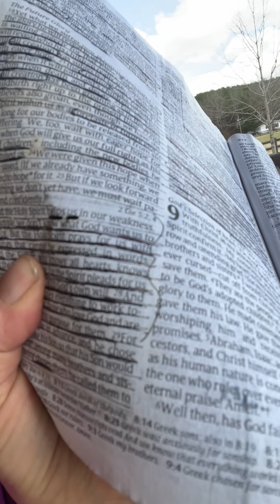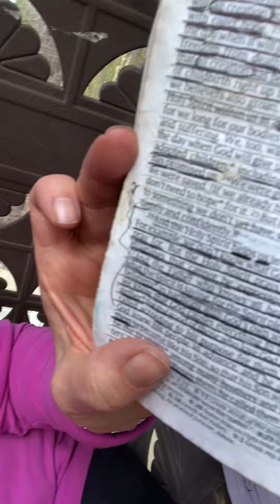Meet me on the Front Porch